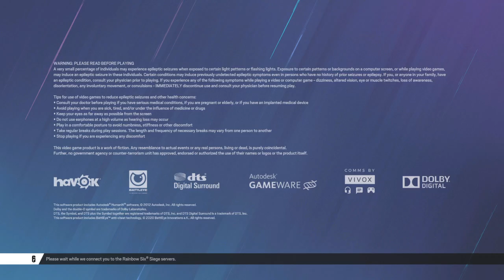Tom Clancy's Rainbow Six® Siege_20240906203252